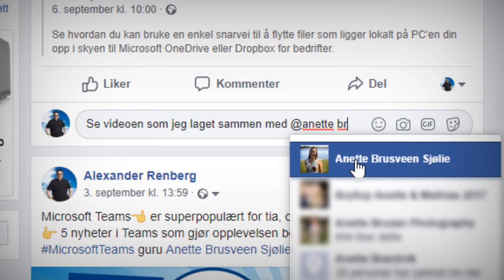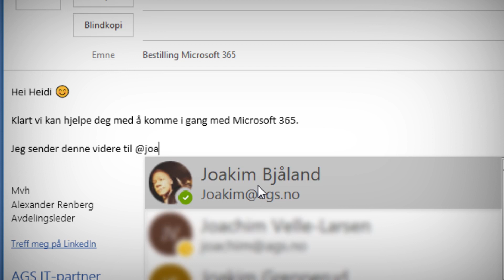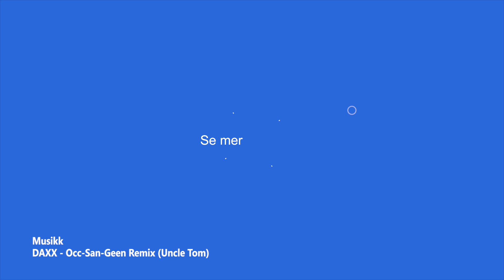Hvordan tagge andre i en Outlook e-post 💥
I denne videoen skal du få se hvordan du kan lett kan inkludere flere i en e-post du lager. Ved å tagge noen kan du enkelt inkludere dem i en melding bare ved å skrive navnet på personen.

Denne måten fungerer både i MicrosoftTeams og Outlook somer inkludert i